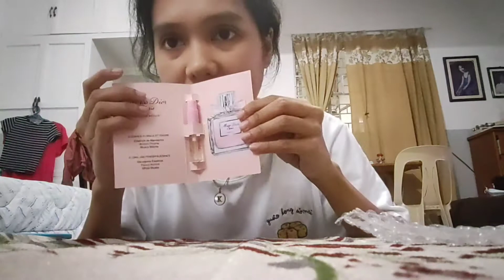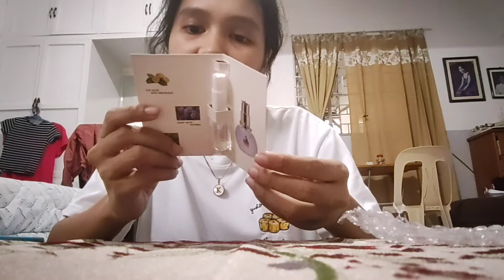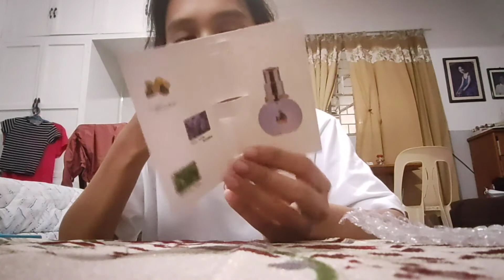Unboxing Miss Dior Blooming Bouquet, Daisy by Marc Jacobs and Eclat d'arpege